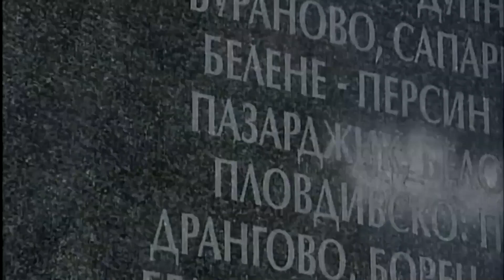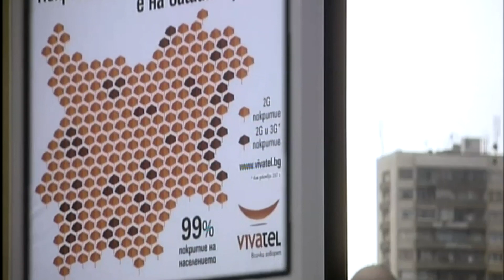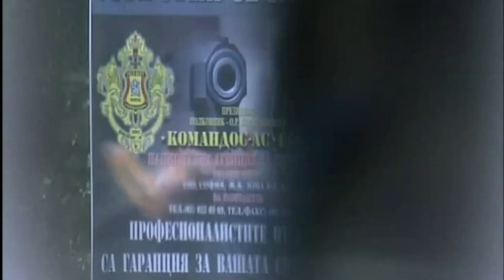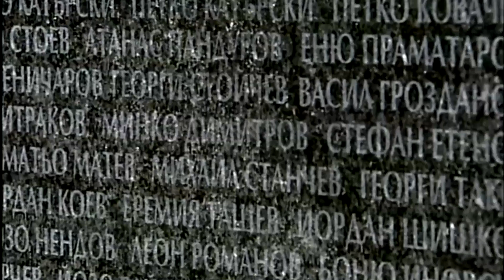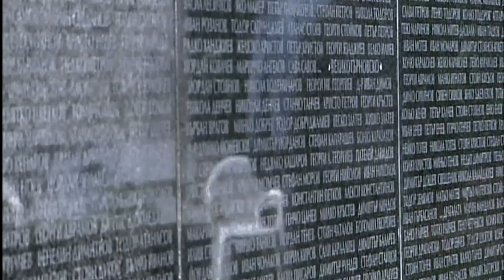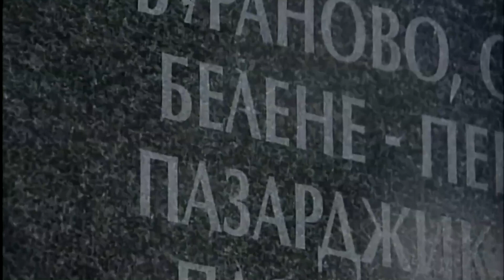001 – Video – The Communist Party Was a Criminal Organisation and Now Owns the State Wich Is Part oh